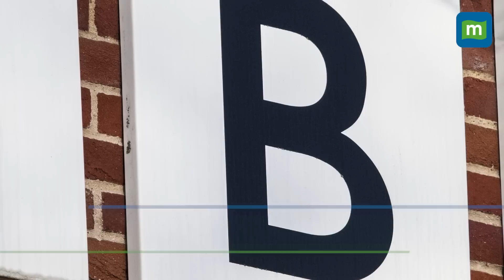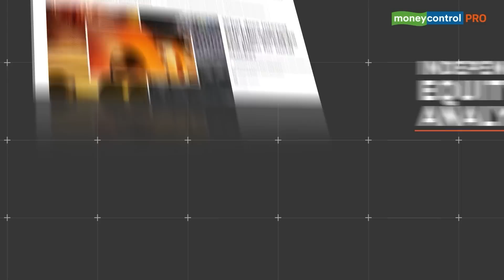“Ask Govt. Of India…” US Snubs Pakistani Journalist’s Question On I-T Search At BBC | WATCH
The US Department of State Spokesperson, Ned Price, on Wednesday asked a Pakistani-origin journalist to "refer the Indian Government..." on questions regarding the Income Tax searches at the BBC offices in Delhi and Mumbai.

The spokesperson further reiterated his statement that the US 'supports the importance of free press around the world’.

The I-T department carried out searches at the BBC offices to investigate an alleged tax evasion case.